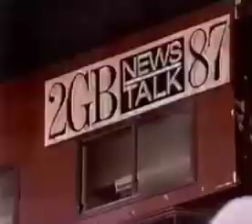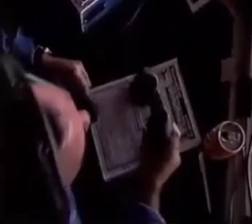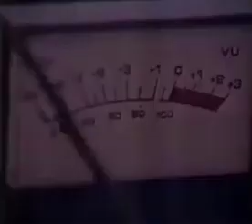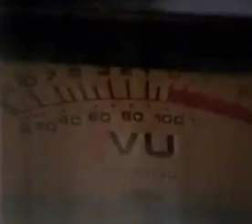NRL AFL Commentary Peter Peters, Greg Hartley, Ray Warren, Ray Hadley, Rex Hunt - HARD COPY TV